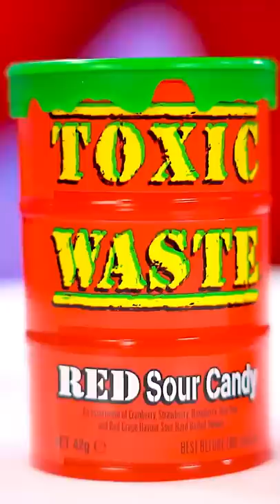Toxic Waste Candy! 😱 Funny TikTok Food Hacks & Food Challenge